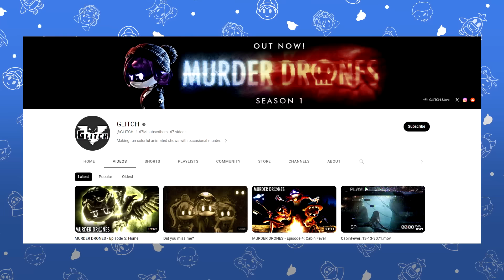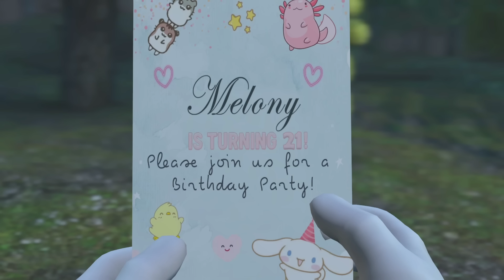SMG4: The Watermelon Man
Do you know the watermelon man?